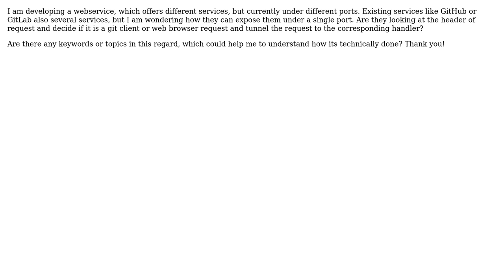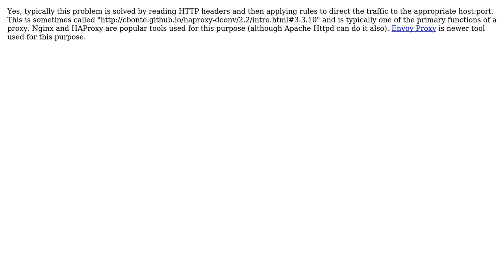Multiple webservices on a single port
With thanks & praise to God, and with thanks to the many people who have made this project possible! | Content (except music & images) licensed under CC BY-SA | Music | Images & others | With thanks to user Doug F user Daniel Stephens and the Stack Exchange Network Trademarks are property of their respective owners. You are responsible for your own actions.